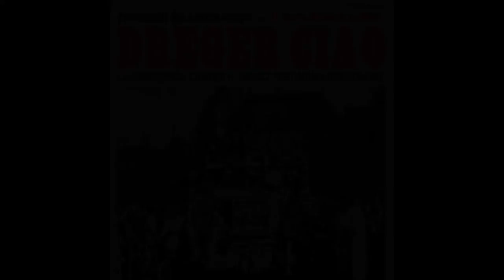Il servo Danken e amici ⚔️ Dreger Ciao ⚔️ (Canzone 🐉 DRACHENLORD Song)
Der Song zum Beginn der Knaststaffel!
amore an alle Beteiligten

El Kapaun (Gesang)

Alerta Antilardista!